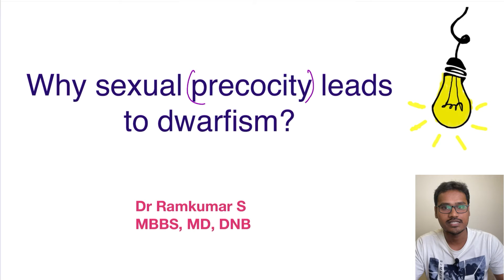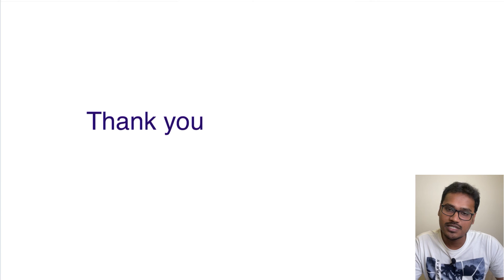Sexual precocity leads to dwarfism. WHY??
In this explain why series, the reason behind why dwarfism happens in sexual precocity. Sexual precocity increases androgens and estrogens. The excess surge of estrogen causes early epiphyseal fusion. Early epiphyseal closure retards the growth of the individual.

Channel details:
Welcome to my physiology learning channel. I am Dr. Ramkumar S MBBS, MD, DNB physiology. The explain why series will help you understand various concepts in physiology, solve MCQs, and answer in Viva, and theory exams. Happy Learning.

Suggested book links